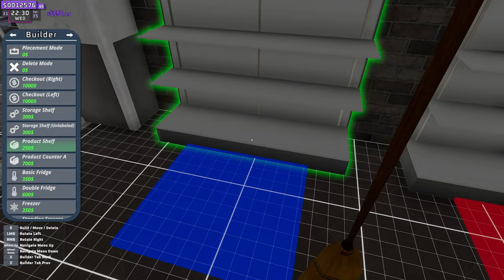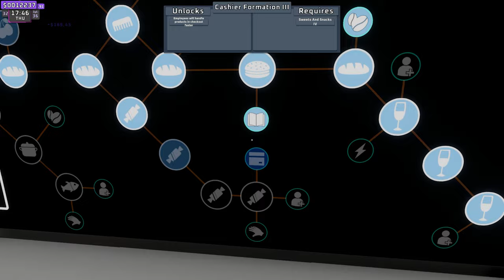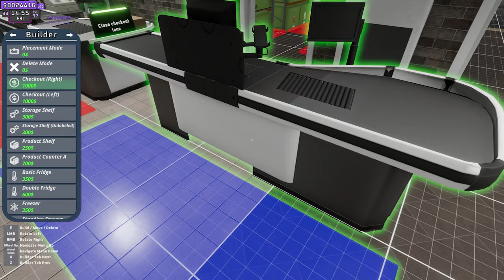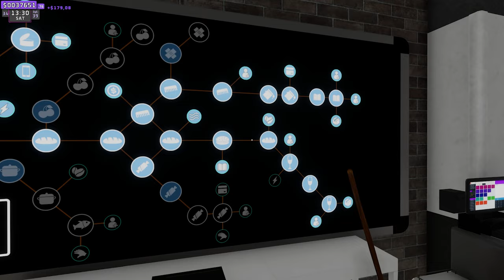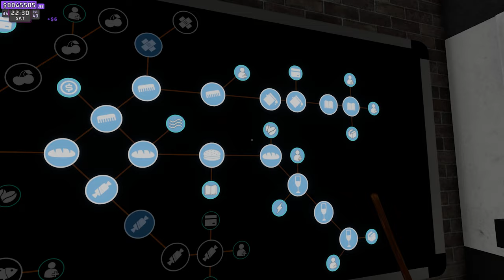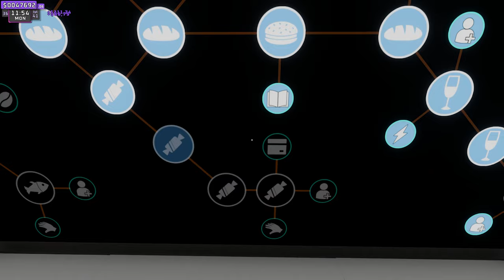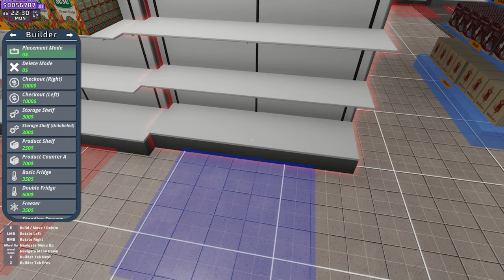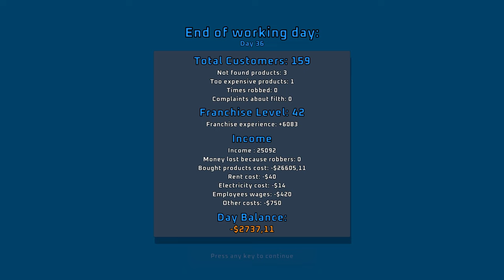Supermarket Together #6 - We Are Becoming Rich!!!